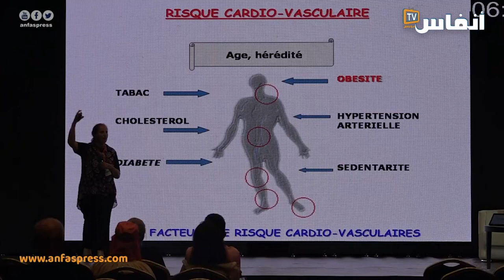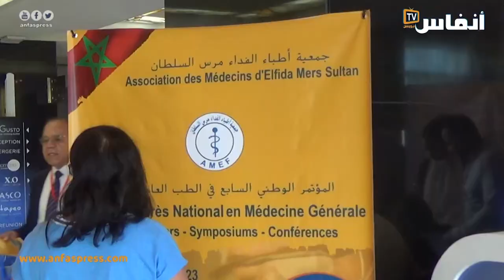طنجة.. هذه تفاصيل المؤتمر السابع لأطباء الفداء مرس السلطان بالبيضاء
يتضمن الفيديو شهادات لأطباء على هامش انعقاد المؤتمر السابع بطنجة، لأطباء الفداء مرس السلطان بالبيضاء.